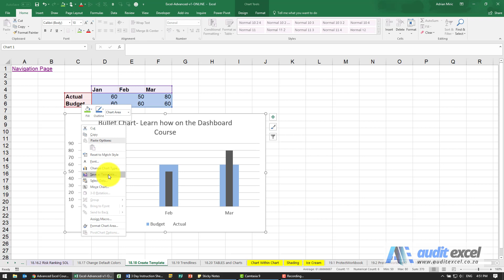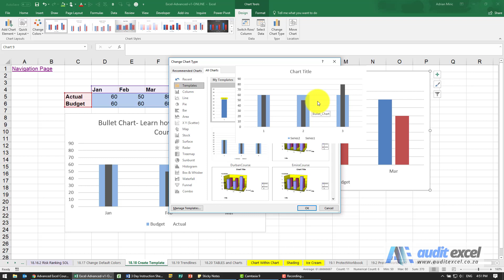Reusable charts in Excel- chart templates to save time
How to save a template of a chart where you have spent lots of time formatting it and you don't want to have to do it again each month. Alternatively, how to do a format painter from one chart to another

⏲Time Stamps
00:00 Creating chart templates for re-building charts quickly
00:35 Set up a bullet chart template for re-use
00:57 Finding your chart templates when setting up charts